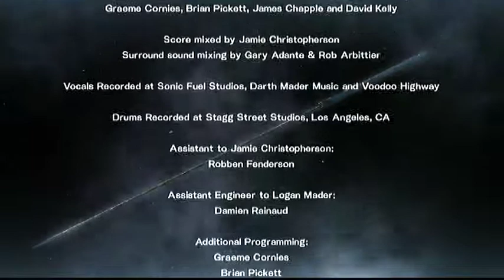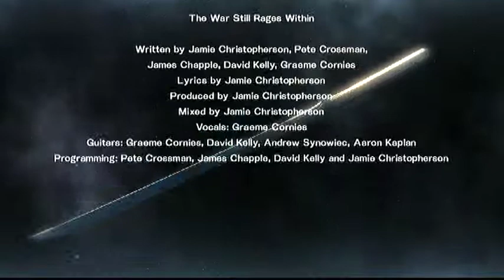►Metal Gear Rising #34 Sunny und George [& Abspann]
Metal Gear Rising: Revengeance [PS3]
Part 34 von 34
Das Folgende nach dem Sieg über Senator Armstrong, das Ende von Metal gear Rising.
[Aufnahme aus dem Blind-Playthrough-Verlauf]
Nur weil dies das letzte Video der Story ist, bin ich noch längst nicht fertig mit dem Game, nur eine kleine Anmerkung ;]